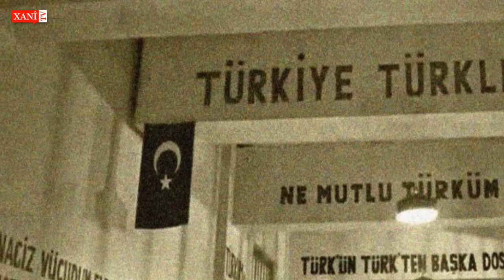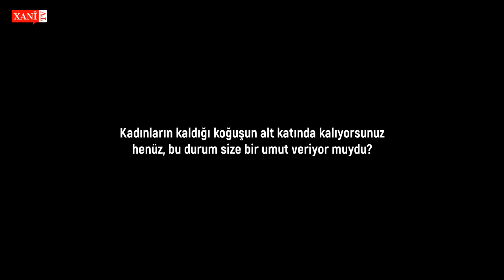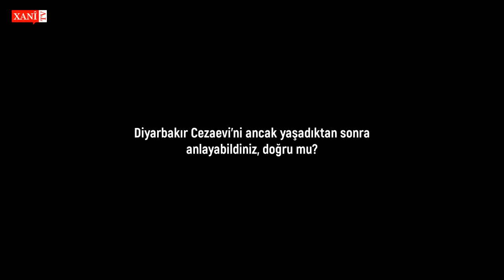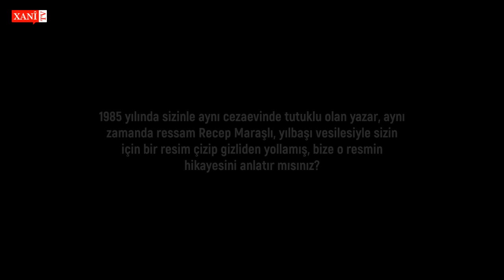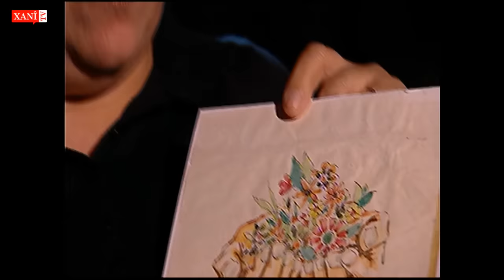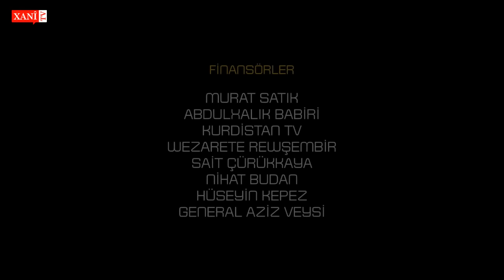CEHENNEM NE Kİ! - Nuran Maraşlı Diyarbakır Zindanını Anlatıyor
12 Eylül 1980 darbesi sonrasında Diyarbakır Cezaevi'nde yaşanan zulmü hiç bu kadar detaylı görmediniz.

!!! Unutmayacak, Unutturmayacağız.

PRODUCTION: XanîTV

YENİ: Sunacağın küçük bir katkıyla kanalımıza destek olabilirsin. "Emeğe saygı" diyorsan aşağıdaki bağlantıyı tıklayarak bize katılabilirsin.